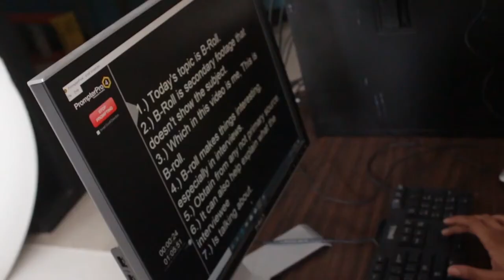ABC Explainer video (2019)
What is a "b-roll"?